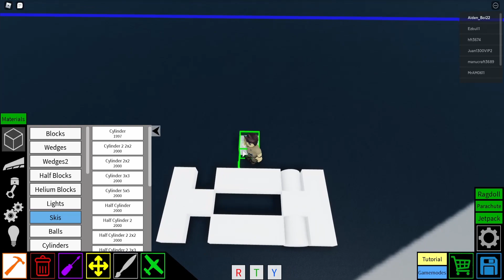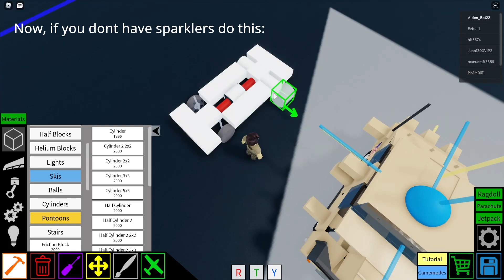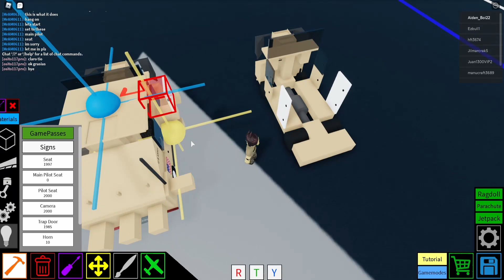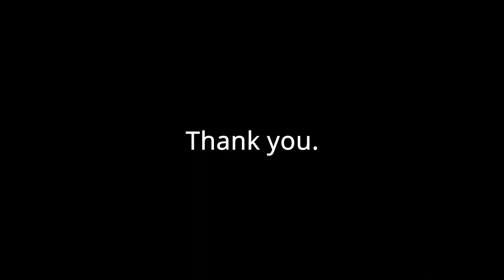Mini Humvee tutorial!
⚪: wheels. 🇺🇸: Us Flag (looks weird but trust me) U.S ARMY(for license and side lettering)